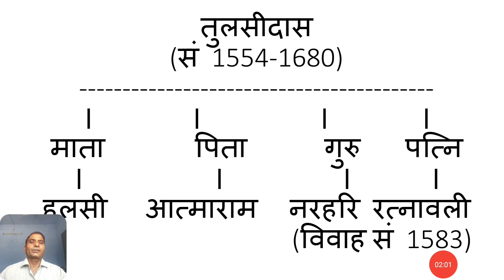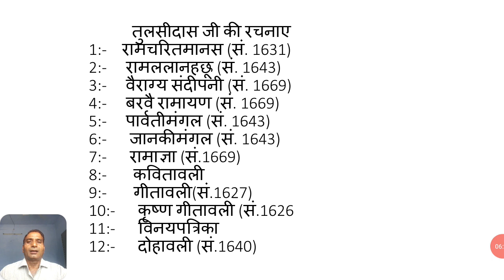14 July 2020